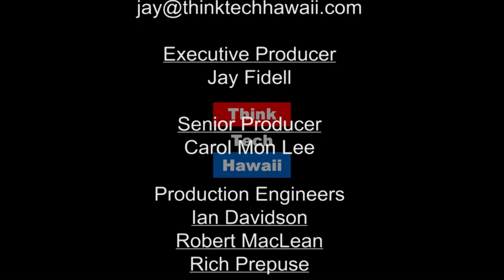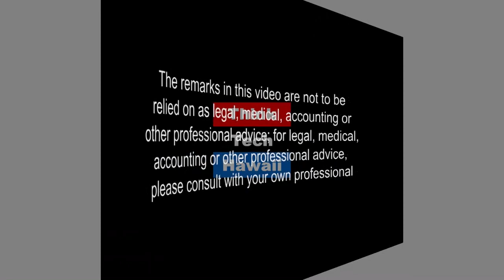Restoring the Public’s Faith in Government (Community Matters)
Congresswoman Colleen Hanabusa candidate for Hawaii State Governor.

This week Congresswomen Colleen Hanabusa joins Marsha to talk about restoring the public’s faith in government and we must demonstrate daily that we are getting the job done on their behalf.  The host for this episode is Marsha Joyner.  The guest for this episode is Colleen Hanabusa.